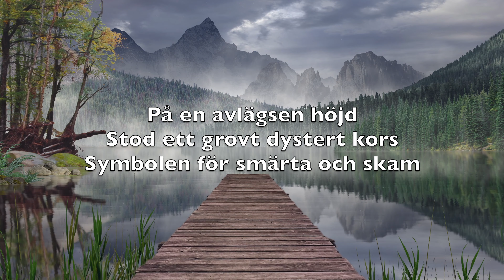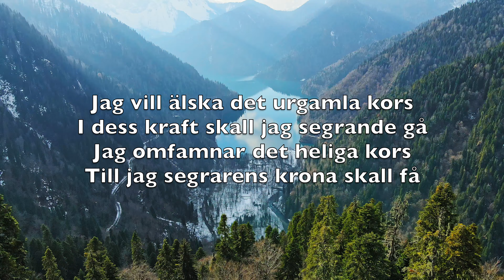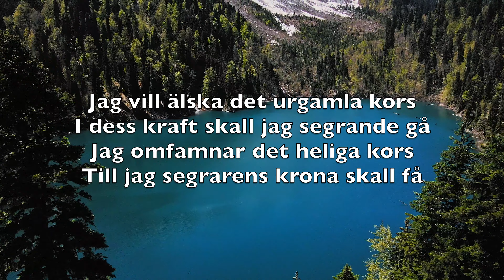På En Avlägsen Höjd (The Old Rugged Cross) - Karaoke Sopransaxofon Instrumental George Bennard V2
På en avlägsen höjd stod ett grovt dystert kors
Symbolen för smärta och skam
O jag älskar det kors där vår Herre för oss
Blev till döden en smärtornas man

Jag vill älska det urgamla kors
I dess kraft skall jag segrande gå
jag omfamnar det heliga kors
Till jag segrarens krona skall få

Detta urgamla kors som ej världen förstått
Förunderligt drar mig till sig
Ty Guds heliga lamm som till Golgata gått
Det i kärlek har burit för mig

I det urgamla kors av Guds blod färgat rött
En underbar skönhet jag ser
Ty det är på det korset Han lidit och dött
Han som frälsningens nåd åt mig ger

För det urgamla kors vill jag trogen och glad
Fördra både hån och förakt
Tills Han kallar mig hem till den himmelska stad
För att dela Hans ära och makt